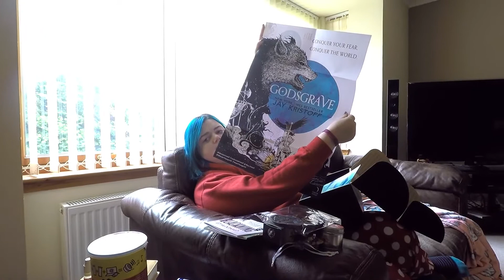Michelle is excited to open her Fairy loot crate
Michelle opens her second ever @Fairyloot box